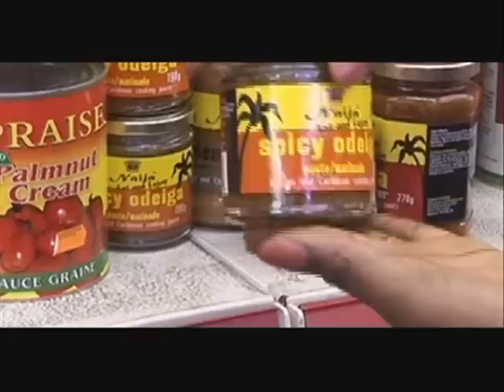Exciting African cooking sauces designed for the Olympic games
Why not delight yourself with some of Africa's finest dishes.

Also available at Amazon